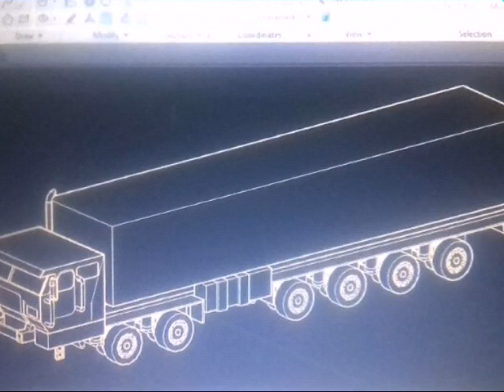simple truck model on autocad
About of Indian army truck...

Transformers - what I've done (Linkin park)